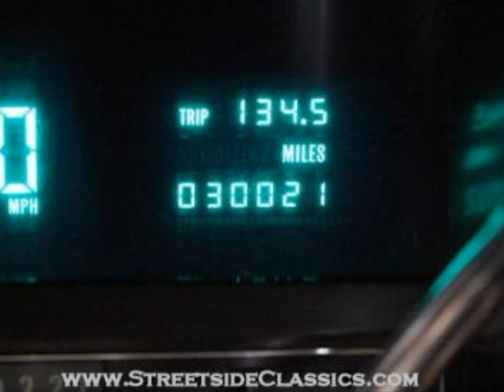1939 Cadillac Series 60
1939 Cadillac Series 60